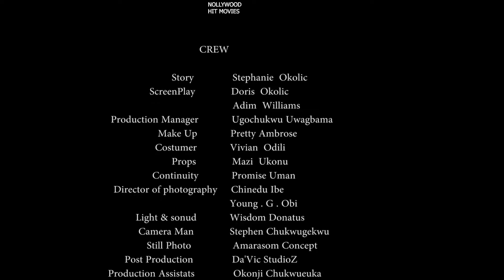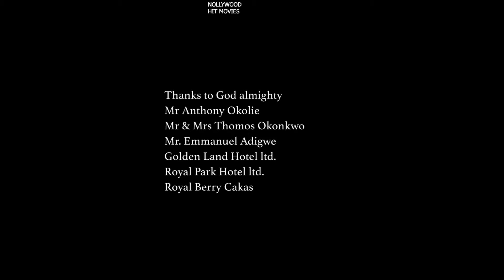HAPPY ARROGANT PLAY-BOY (FULL MOVIE) FREDRICK LEONARD/ LINDA OSIFO 2023 LATEST NOLLYWOOD MOVIE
HAPPY ARROGANT PLAY BOY-BOY (FULL MOVIE) FREDRICK LEONARD/ LINDA OSIFO 2023 LATEST NOLLYWOOD MOVIE